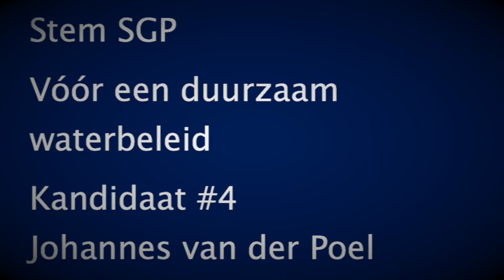Jongste Waterschap kandidaat Johannes van der Poel houdt wel van wat water